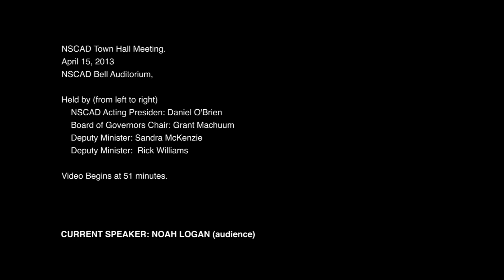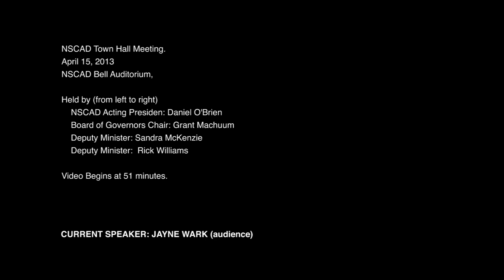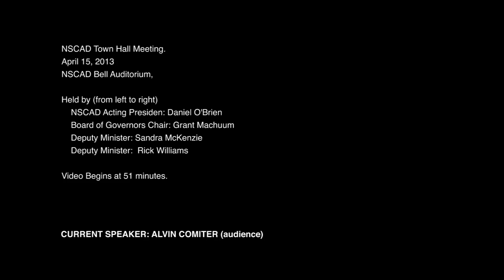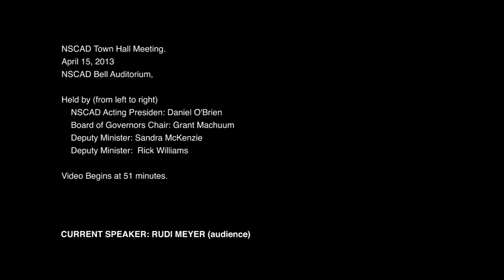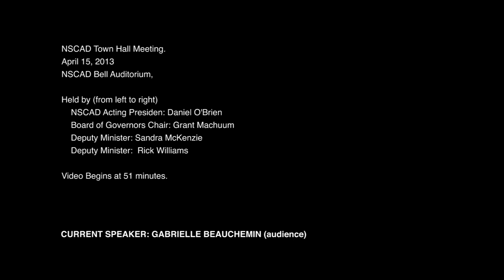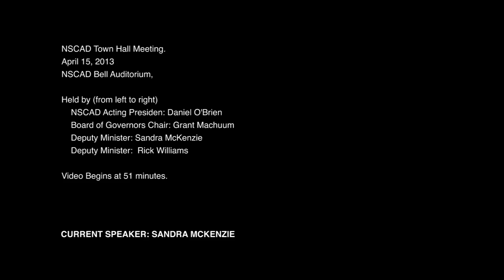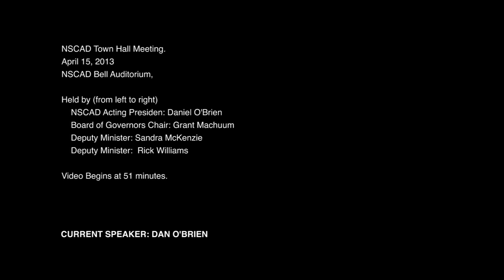NSCAD Town hall meeting - April 15.